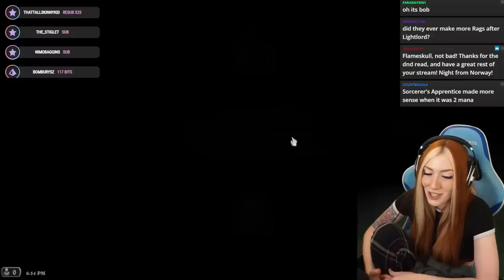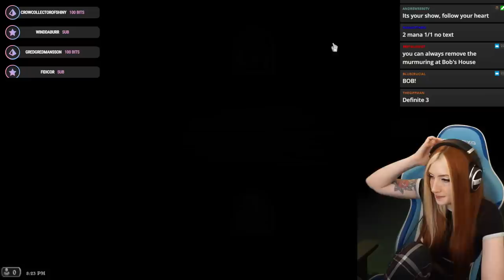MTG player tries Dalaran Heist